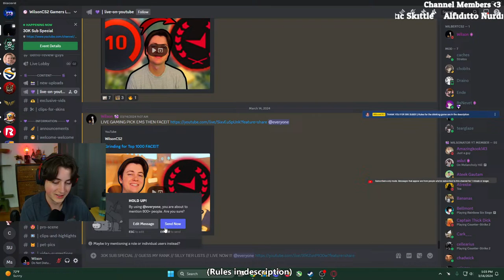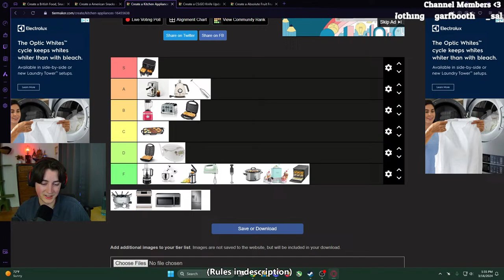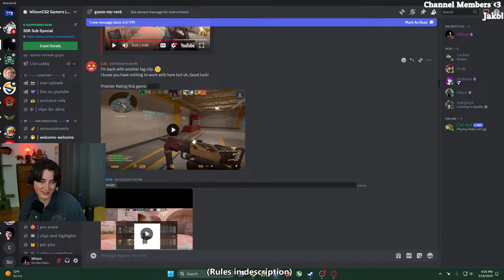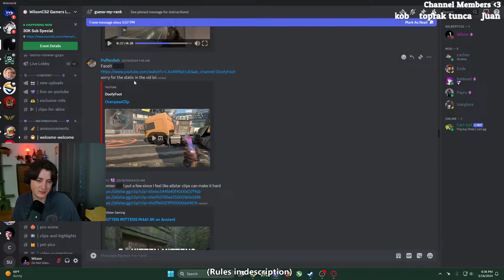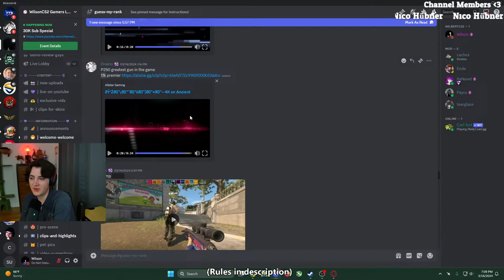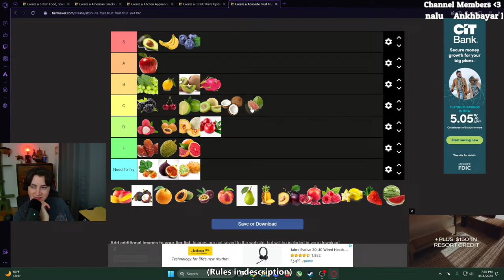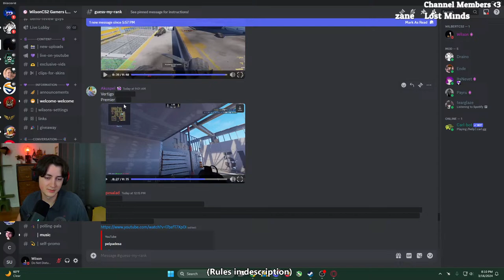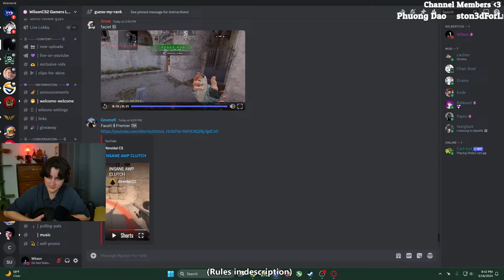The WilsonCS2 30K Sub Special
Drinking game rules for guess my rank:
Premier- Every 1000 elo off = 1 second
Faceit- Every 1 level off = 2 seconds
Competitive- Every 1 rank off = 1 second

Sens: 800/.8
Res: 1440x1080 4:3
!commands